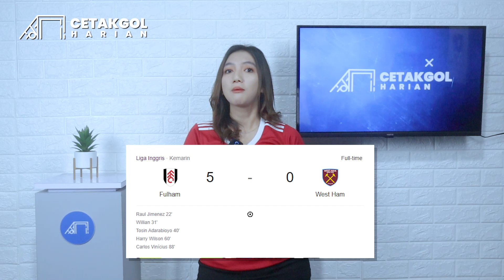Hasil Pertandingan Premier League Pekan Ke 16 (11 Desember 2023)